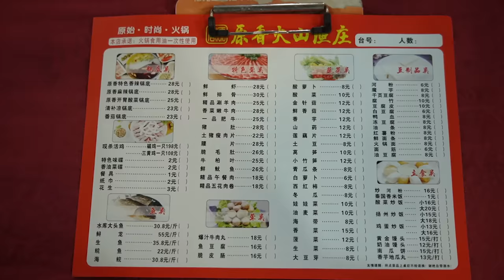90%廣東人可能都沒吃過這個魚！嘉昇：再給我來次高潮！【品城記】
常常有股東問我們為什麼很少來黃埔找東西吃，難道黃埔就是美食荒漠嗎？咁又未必！這次我們從特意從市中心過來，嚐一嘗傳聞中的“火山魚”！你可能會問，魚不是到處都能吃嗎？還真不是，據說這個“火山魚”的吃法在廣州市是第一家，別的地方可能還真沒有！不少人在第一次見到這個“火山魚”的時候,都倍感驚訝和新鮮！不僅僅是新鮮，還有食過返尋味。我們一眾人在吃過第一輪後，還意猶未盡，直言要再來一次高潮！所以，這個“火山魚”到底內涵什麼乾坤？和我們平時吃的魚會又什麼不同？
90%廣東人可能都沒吃過這個魚！嘉昇：再給我來次高潮！【品城記】
消費賬單：
酸菜鍋底1份——65元
香辣鍋底1份——贈送
大頭魚6.5斤——200元
海鯇4.6斤——141元
酸菜炒飯1份——20元
可樂1瓶——8元
合計：434元（實收404元）
覓食地址：
店鋪名稱：原香火山魚莊
地址：廣州市黃埔區科豐路北公交站加莊村
營業時間：10:00-22:00

吃雞！
品城記 探店 魚火鍋 "我們將確保影片內容不涉及任何動物虐待行為，所有食材的取得都符合道德和法律規定。"